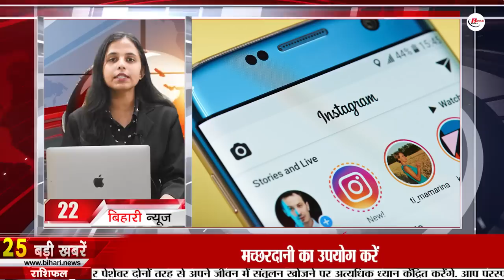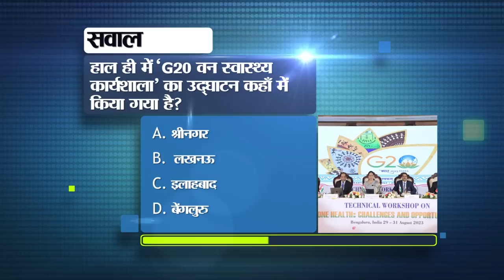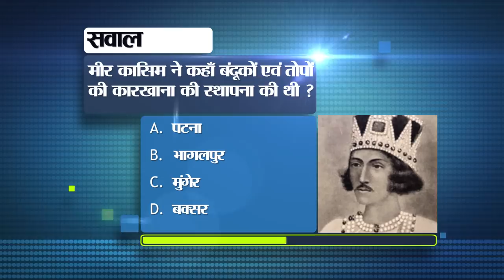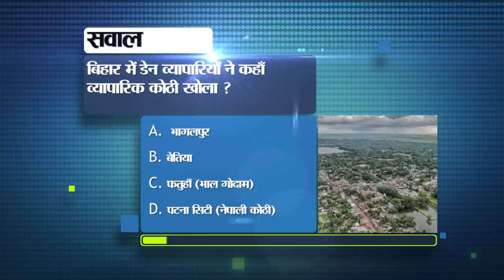Today Live Bihar News of 3rd September 2023.Pind Daan in Pitrupaksha Mela,Jal Jeevan Hariyali Yojana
Today Live Bihar News of 3rd September 2023.KK Goswami Birthday,Pind Daan in Pitrupaksha Mela, Jal Jeevan Hariyali Yojana, Patna Science College,Bihar polytechnic colleges
1. Recruitment of 89 posts in National Seeds Corporation Limited

2. Apply for Chief Minister Girl Child (Graduate) Promotion Scheme by this day
3. Today we will talk about
4. Bahula Ganesh Chauth will be celebrated today
5. ATM card holders will be able to avail accident insurance from Rs 1 to 10 lakh
6. Large scale production of three wheeler electric vehicle will be done in Bihar
7. Rescue like this during thunderstorms and lightning
8. Today in Bihar tourism we will talk about Ami place
9. Special Package Tour to PindDaaninPitrupakshaMela
10. Students who could not take admission in Biharpolytechniccolleges have one more chance
11. NABARD will help in JalJeevanHariyaliYojana
12. Strange case of liquor smuggling came to light
13. Education Department will no longer fight cases on university matters
14. Possibility of rain and thundershowers in most of the districts of the state
15. Professor of PatnaScienceCollege elected National President of Indian Council of Chemists
16. Central government issued notification of One Nation, One Election Committee

17. CM Nitish's big statement regarding seat sharing

18. Statement of Prashant Kishor regarding change in Bihar

19. Lalu reached RJD office riding a chariot to take stock of the land received from the government

20. Today's date is recorded in the history of India for many reasons.

21. In Viral news today we will talk about Sarva Shiksha Abhiyan

22. Creators on Instagram will be able to support stories like this
23. PM Modi congratulates ISRO for Aditya L-1 spacecraft
24. Anurag Kashyap told the reason for Sunny Deol's Gadar 2 becoming a hit.

25. Single use plastic will be banned in CBSE school campus

26. Aids patients get such financial assistance from the government